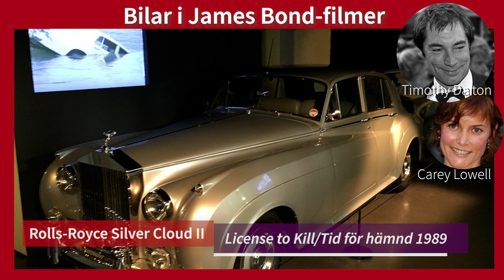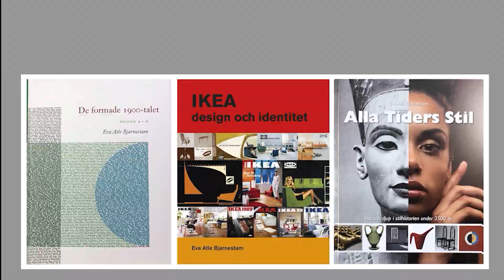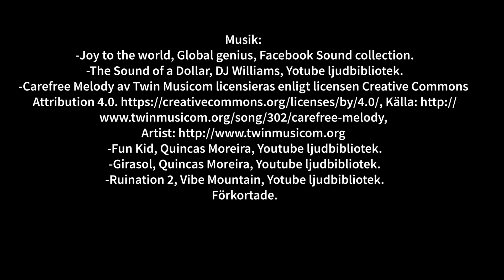Stilen på Bondbilen och stilen på Bondbruden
En kavalkad av Bondbilar och Bondbrudar genom åren.
Aston Martin DB5 är nog den mest kända James Bond-bilen. Den finns med i “Goldfinger” från 1964, och i “Thunderball”, “Golden Eye”, “Tomorrow Never Dies”, “Casino Royale”, “Skyfall” och “Specter”. I filmen “Diamonds Are Forever” från 1979 kör Sean Connery runt i Las Vegas i en röd Ford Mustang Mach 1 från 1971. Osv.